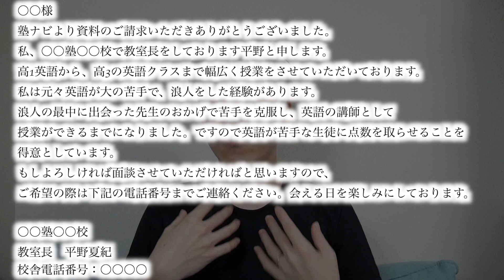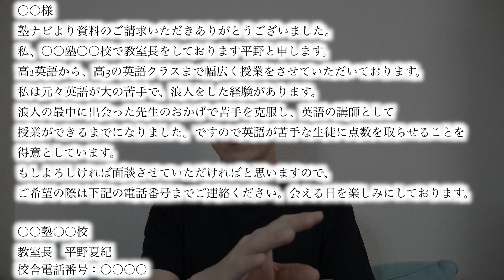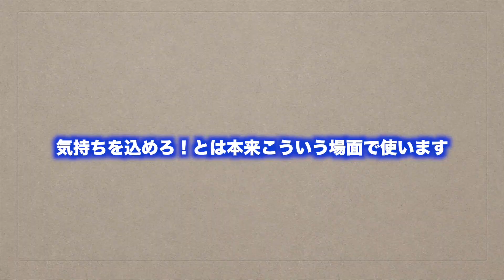塾の資料請求されて電話して資料だけ送るのはもったいない